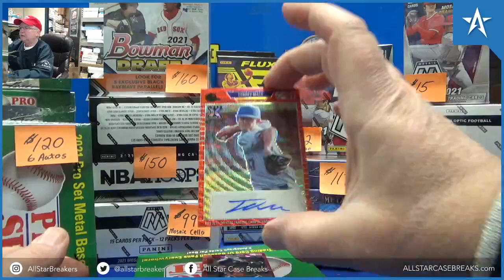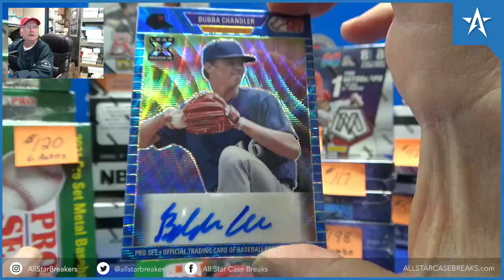Blaze Jordan RC Auto, Aaron Zavalla, Marco Luciano, Izaac Pacheco - 2021 Pro Set Box Break!